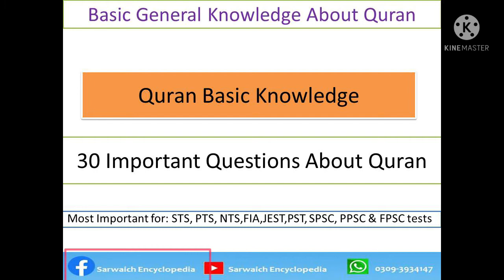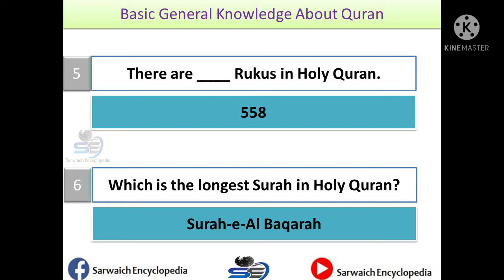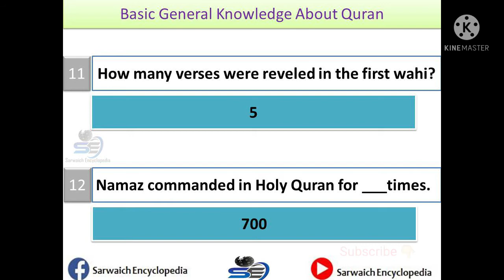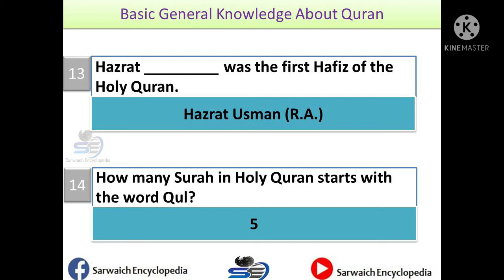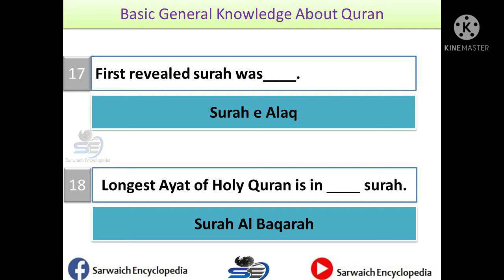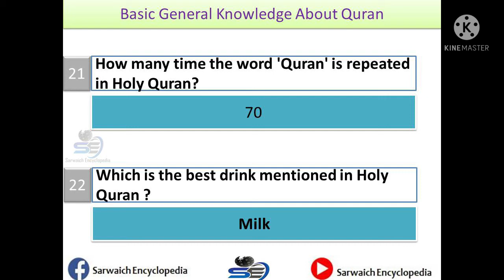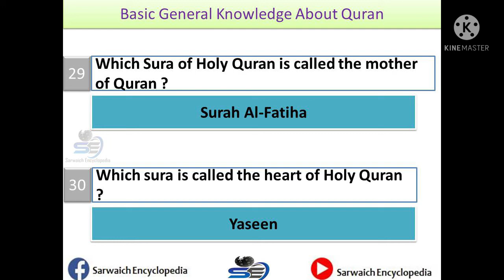Quran Basic Knowledge | Part 1 | Islamic Studies | 30 Important Questions for all Screening Tests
In this video there are 30 Important  Questions about Holy Quran for the preparation of Fpsc, Kppsc, Ppsc, IBA, STS, Spsc, Bpsc, Nts, IB, FIA, PMS, CSS and other competitive exams of different jobs.

For More General Knowledge Lectures   Visit the following Links

Whatsapp Number
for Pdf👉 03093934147